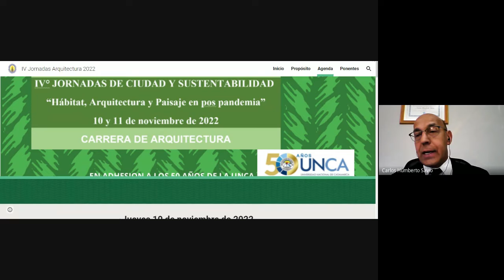IV Jornadas Arquitectura - "Habitat, Arquitectura y Paisaje en pos pandemia" - Apertura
Palabras del Decano de la Facultad de Tecnología y Ciencias Aplicadas: ING. Carlos Humberto SAVIO